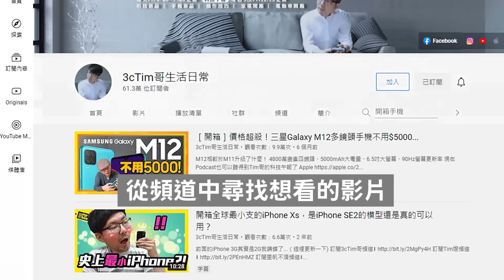iPhone這樣做更省電！iPhone SE 4規格曝光！iOS 17.2更新下月登場iPhone15 Pro獨家功能來了！［20231113Tim哥科技午報］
傑昇通信~全台最大通訊連鎖~挑戰手機市場最低價！購機就送千元尊榮卡及豪禮月月抽，門號續約攜碼再享高額優惠！買手機。來傑昇。好節省！

iPhone平時這樣放 不用按鍵「自動關閉螢幕」更省電了

iOS 17.2估下月登場！iPhone 15 Pro獨有「空間影片」功能要來了

加入我的Line@生活圈⬇︎